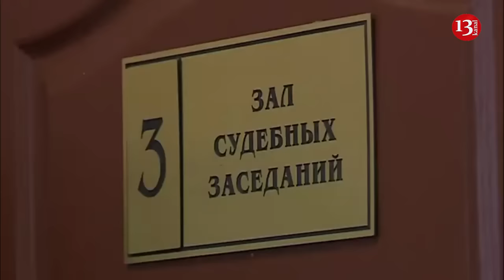Crimes committed by Russian soldiers against their own comrades increased rapidly in Ukraine